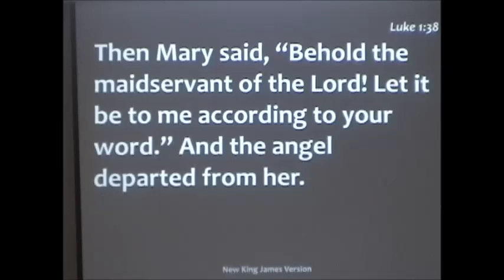helping others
Description...MESSAGE FROM GOD